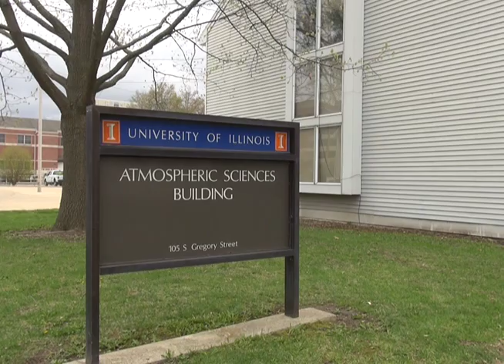CAMPUS TORNADO SAFETY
ANCHOR LEAD: SOME STUDENTS ON CAMPUS SAY... IF A TORNADO WERE TO HIT.. THEY WOULDN'T KNOW WHERE TO GO. U-I-SEVEN'S JESSE GODDARD HAS MORE ON HOW STUDENTS CAN STAY SAFE DURING THIS YEAR'S TORNADO SEASON.

ALTHOUGH THE SPRING AND SUMMER MONTHS MEAN HIGHER TEMPERATURES AND DECLINING SNOWFALL... WEATHER EXPERTS SAY STUDENTS SHOULD BE AWARE OF THE POTENTIAL FOR TORNADOS TO HIT THE AREA

U OF I SOPHOMORE AMELIA MUGAVERO SAYS SHE'S ALWAYS THE FIRST ONE TO ACT IN A TORNADO WATCH SITUATION AND IT HAS SAVED HER LIFE IN THE PAST. SHE URGES OTHER STUDENTS TO TAKE THE SAME PRECAUTIONS.

   "I JUST THINK SOME STUDENTS TAKE IT FOR GRANTED . IT DEPENDS ON THE PERSON IF YOU'VE LIVED THROUGH SOME OR IF YOU HAVEN'T YOU JUST DON'T KNOW HOW RISKY THEY ARE

ATMOSPHERIC SCIENCES PROFESSOR JEFF FRAME SAYS THEY CAN STRIKE WHEN YOU LEAST EXPECT IT. THE KEY IS TO KNOW WHERE AND HOW YOU CAN STAY SAFE.

"CAMPUS IS VERY BIG AND IS COMPOSED OF MANY BUILDINGS AND EACH BUILDING HAS A DIFFERENT DESIGNATED SAFE PLACE AND IF YOU SPEND A LARGE AMOUNT OF TIME IN A CERTAIN BUILDING IT'S YOUR RESPONSIBILITY TO GO CHECK THE DESIGNATED SAFE PLACE FOR YOU TO GO"

 STANDUP—FRAME SAYS TO STAY AWAY FROM DOORS AND WINDOWS AS WELL AS GO TO THE LOWEST PLACE IN THE BUILDING YOU'RE AT AND IF POSSIBLE A BATHROOM

HE ALSO NOTES TO PUT YOUR SHOES ON BECAUSE IF ONE DOES HIT THERE WILL BE A LOT OF DEBRIS.

 "BE CONCERNED AND BE PROACTIVE, PUT YOURSELF IN THE POSITION TO GET THE WARNINGS. IF YOU'RE PREPARED AND WEATHER AWARE YOU'RE GONNA BE PRETTY WELL OFF."

FRAME SAYS TECHNOLOGY TODAY—SPECIFICALLY SMART PHONES-- ALLOWS STUDENTS TO BE PREPARED.

ONE WAY TO USE TECHNOLOGY TO YOUR ADVANTAGE IS BY FOLLOWING THE WEATHER SERVICE ON TWITTER.

ALONG WITH BEING WEATHER CONCIOUS.. MUGAVERO SAYS THE U OF I NEEDS TO HAVE MORE DRILLS AFTER SEEING HOW THESE POWERFUL STORMS CAN HARM COMMUNITIIES.

  "THEY'RE PRETTY DISTRUCTIVE AND DEVASTATING AND CAN AFFECT MANY PEOPLE AT ONCE"

IN CHAMPAIGN-URBANA I'M JESSE GODDARD U-I-SEVEN NEWSBREAK.